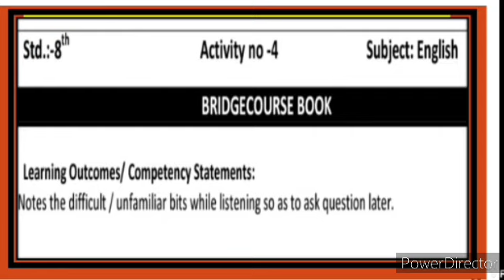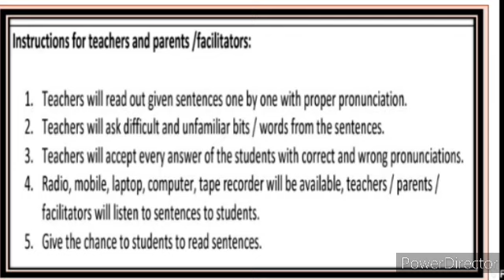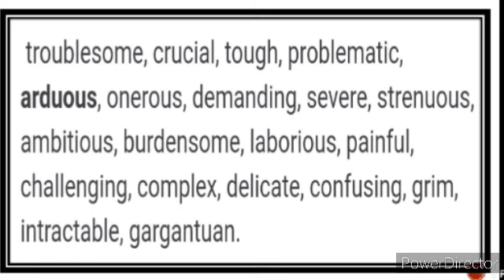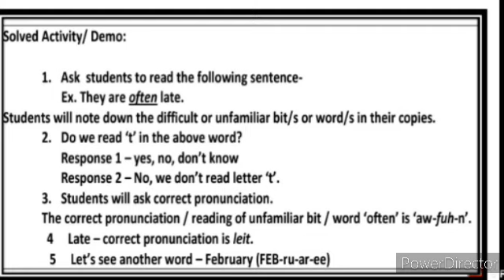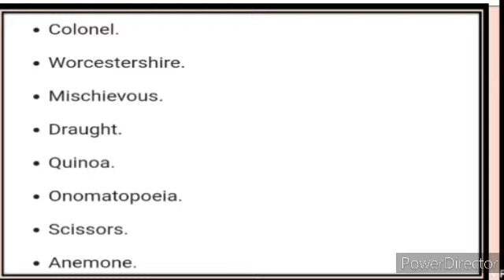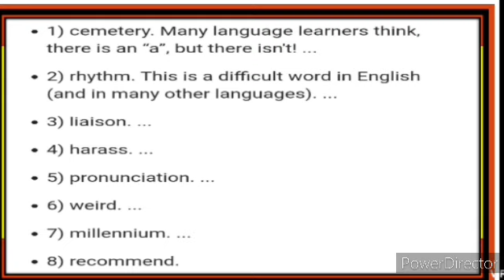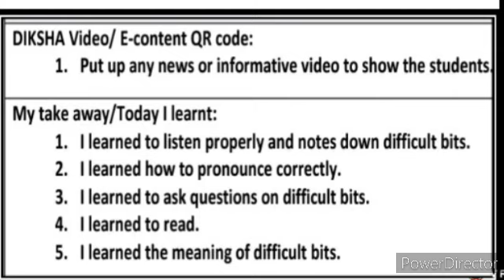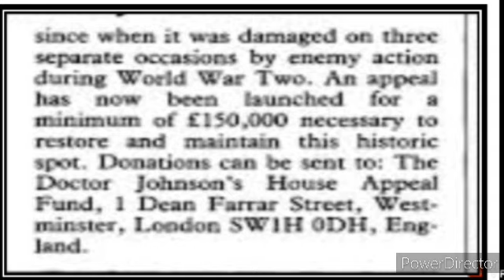8th English Bridge Course Activity 4 Urdu Medium Question Answer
8th Bridge Course English Activity 4 تعارف1 برج کورس video Bridge Course day 4 and Day 4 Activity 4 gives brief information about the poet. Jagannath Azad. His life. Poetry and works. This video also describes about the poem. Humd. It gives description about the poem, what poet want to say about Allah (s.w.t). 8th Urdu Medium Urdu 9th bridge course English برج کورس day 4 and Activity 4
ixth class Urdu Medium Urdu New Syllabus
nawwi jamaat Urdu Medium Urdu Ch 4 Abdul Rahman bin auf حضرت عبدالرحمن بن عوف bridge course English u برج کورس اُردو day 4 and Activity 4
8th Bridge Course Urdu Medium Urdu New Syllabus Day 4 and Day 4 Bridge Course Urdu Medium English
aathvi jamaat Urdu Medium Urdu New
viiith class Urdu Bridge Course Day 4 and Day 4 Bridge Course Day 4 and Day 4